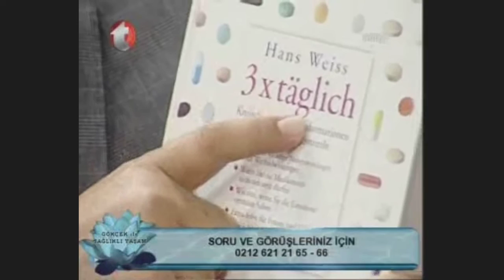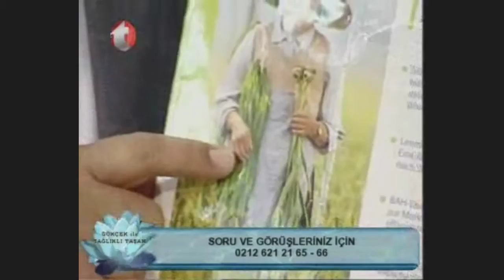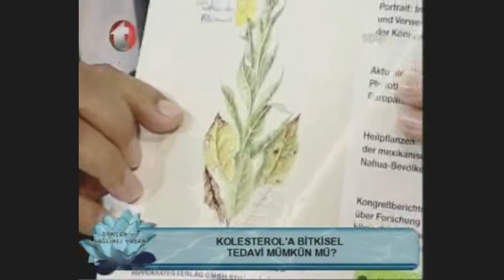Türkler Var Oluş Yok Oluş, Türkler Ya Var Olacak Ya Yok Olacak, Türk Milleti Yok Oluyor